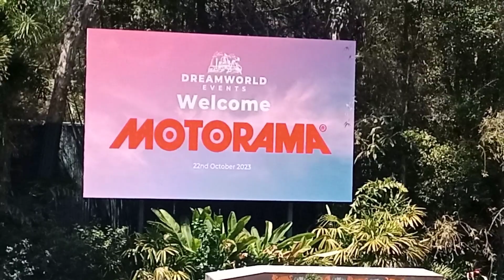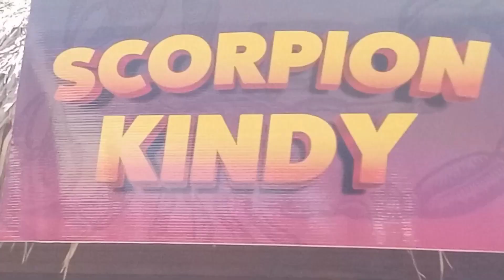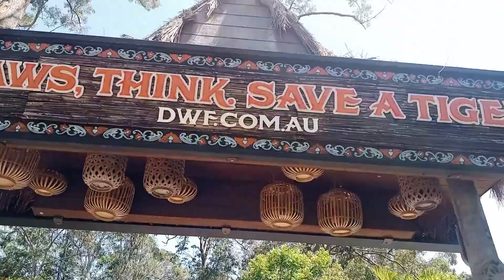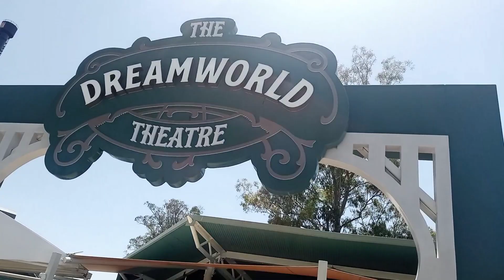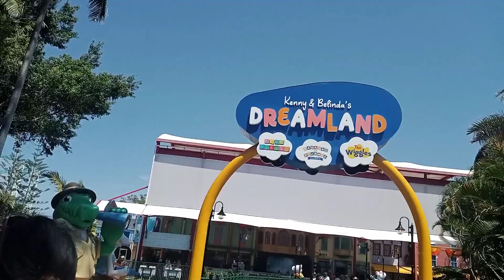PART 2- FIRST DESTINATION TIGER ISLAND WITH THE GROUP